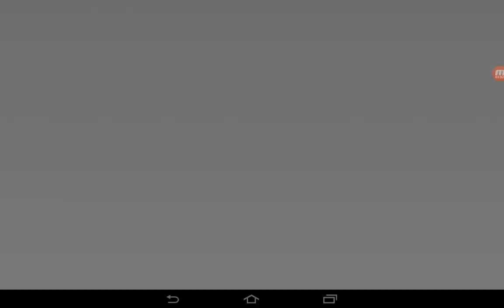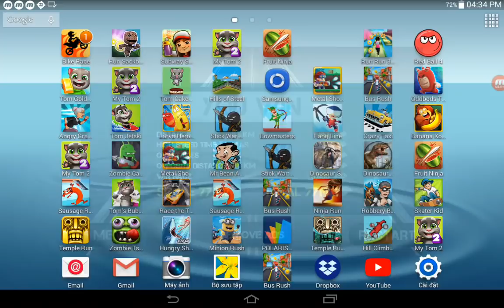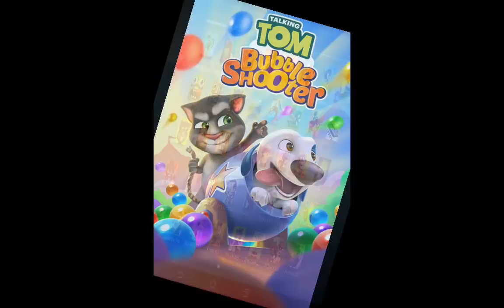Banana Kong,Dinosaur Hunt,Race The Traffic,Stick War Legacy,Red Ball 4,Tom Bubble Shooter